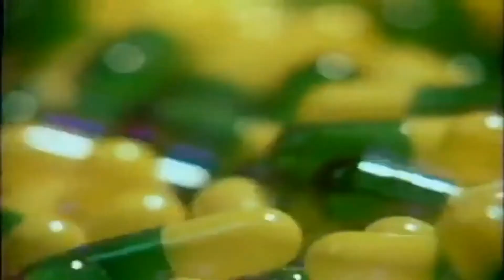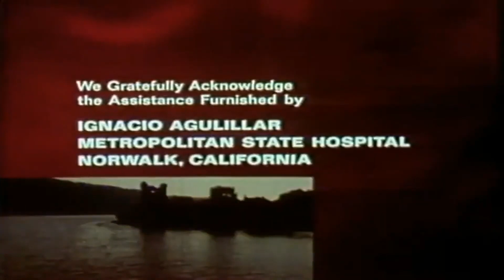In Search Of ... Witch Doctors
S2 E19
Witch Doctors